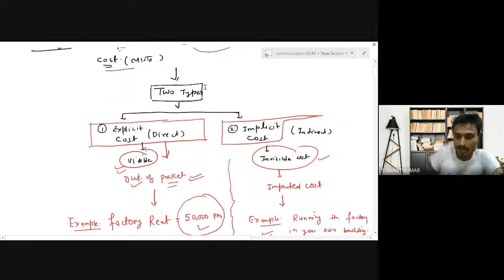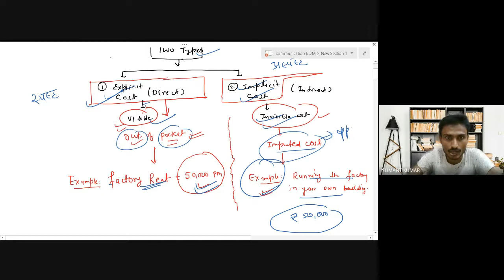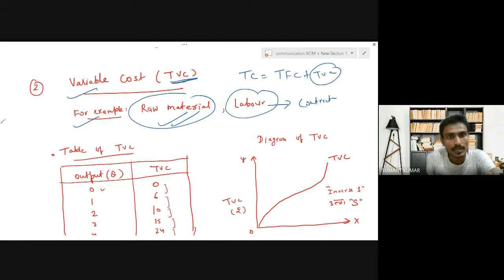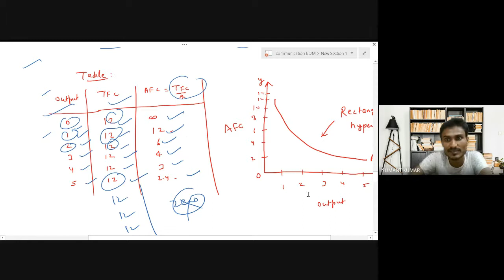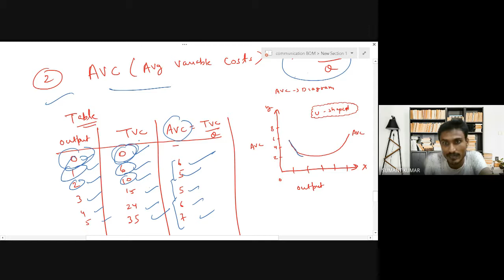ECONOMICS (THEORY OF COST PART 1) , FOR MCOM ENTRANCE , BCOM , BBA , 11 TH